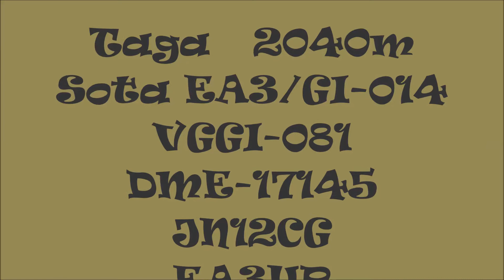Taga 2040 m EA3/GI-014 VGGI-081 Dme-17145